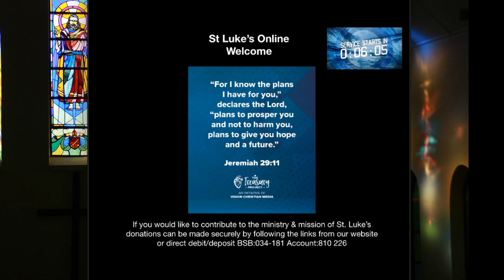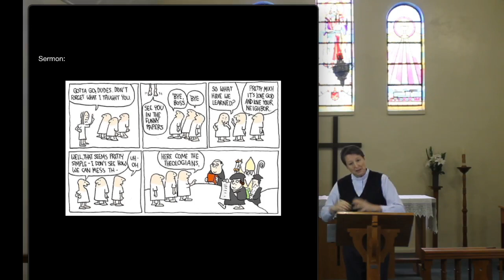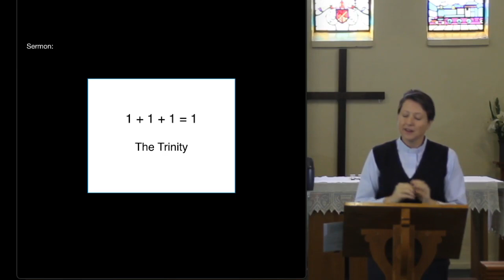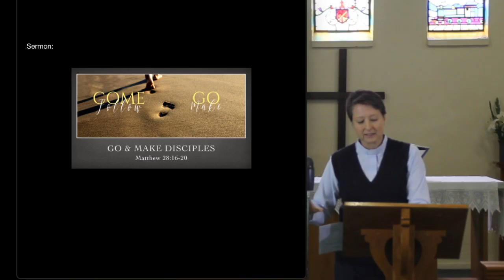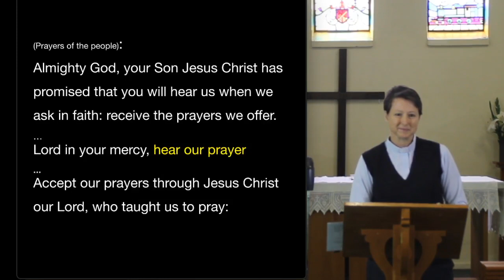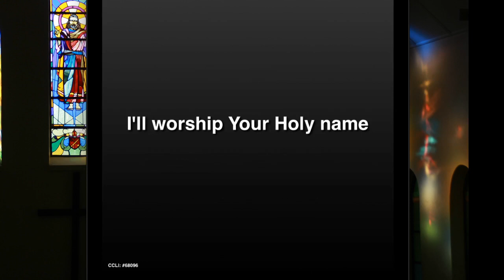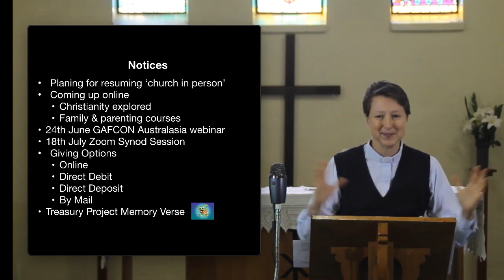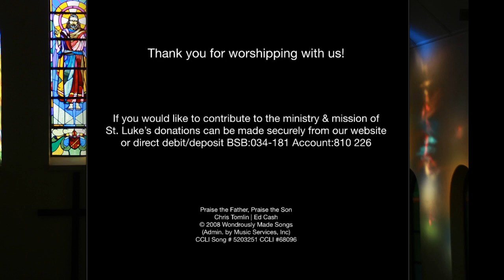St Lukes's Online 07:06:2020 Trinity Sunday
Trinity Sunday
2 Corinthians 13:11-13
Matthew 28:16-20